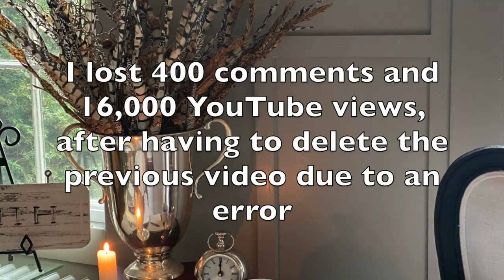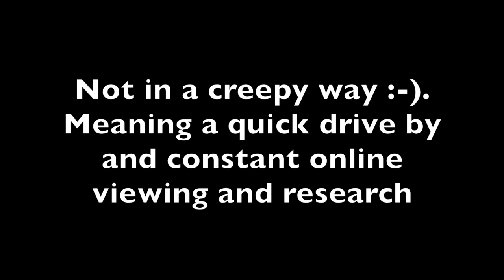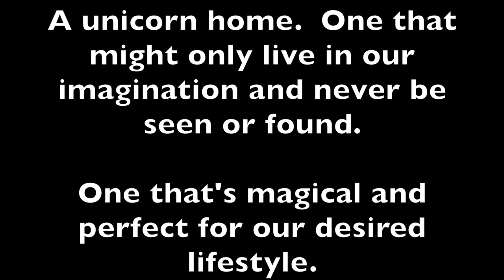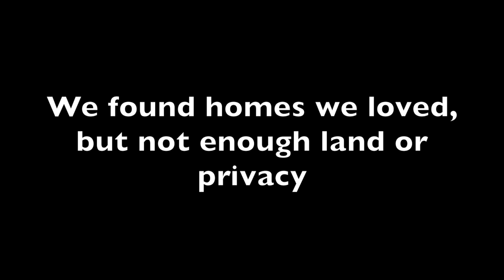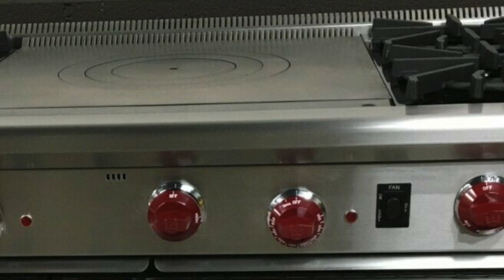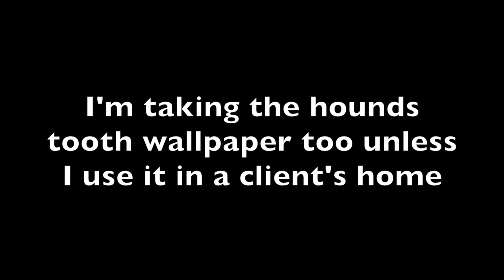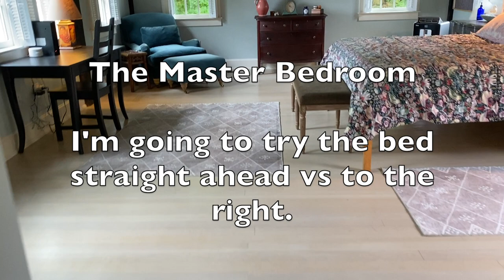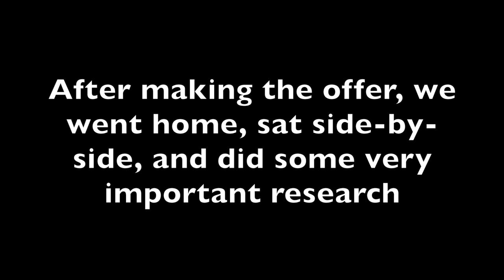Home Tour, We found our dream home in New England, our home buying check list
A quick home tour of our soon to be new dream home.  After a year of looking at houses, to find the perfect home for us, we finally found our dream home, our unicorn home, a mini New England country estate with a 1790 cape cod style home! We had a home buying checklist to go by and we stuck to it. After almost giving up for awhile, the home of our dreams came on the market and it became ours the day after we saw it.

I believe fine living and happiness begins within ourselves and at home. My goal is to help you find your own version of fine living, no matter how simple or grand that may be, no matter where you live.

COME SAY HELLO AT SOME OF MY OTHER HOMES!

MAGAZINE : While supplies last, to purchase, no longer in print, past issues, of our home & lifestyle magazine

GENEOLOGY

FILMING & DESIGN ITEMS USED

• Studio Lighting
• Ring Light (similar style)
• DJI Osmo Gimbal for smartphone
• Apple iPad - Mine is an iPad Pro 12.9 inch screen, 3rd generation (please research before purchasing if you use this link)
• Apple Stylus Pencil - PLEASE make sure the stylus pen is correct for YOUR specific iPad since there are a few different versions out there.

KITCHEN & BAKING ITEMS USED

• Global Chef’s Knife
• King Arthur Gluten Free Flour
• Iron Skillet
• Global Knives
• Citrus Juicer Press
• Vanilla Sugar
• Anchor Hocking Pie Plate

HOME & HOME DECOR

• Grand Union Flag
• Betsy Ross 13 star flag
• Valley forge bunting
• Wrights Silver Polish
• Cape Cod Silver Polish

GARDENING ITEMS

• My Joyce Chen garden clippers
• Garden Cart by Carts Vermont
• Garden Fairy Stakes - Similar to mine
• Garden Clogs
• Black Fencing
• Tree Limb Clippers
My Scotts Push Mower
Deet Free Off

DIY & Crafting

• Gorilla hot glue gun
• Faux Fur Trim

Please keep in mind that New England Fine Living may receive commissions when you click any links and make purchases. It is part of how we support our company. However, this does not impact our reviews and comparisons and we will only share what we like or would like ourselves. We try our best to keep things fair and balanced, in-order-to help you make the best choice for you.